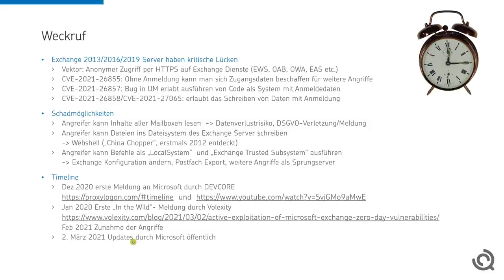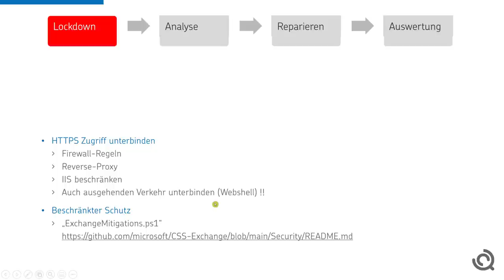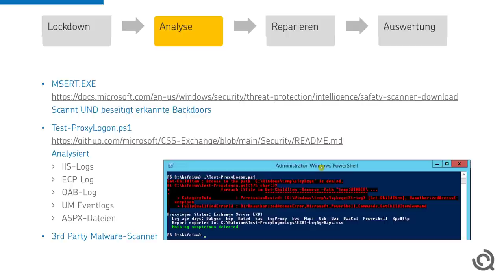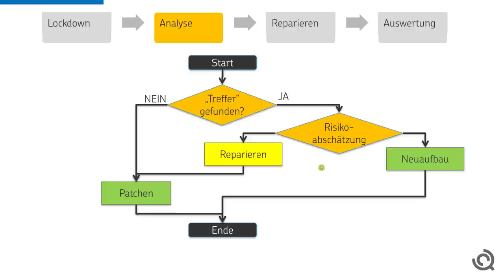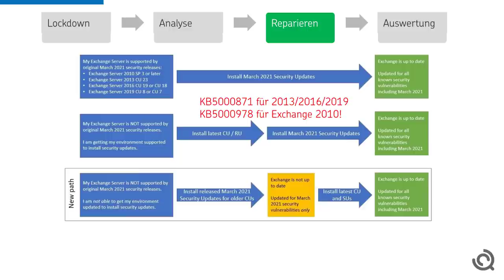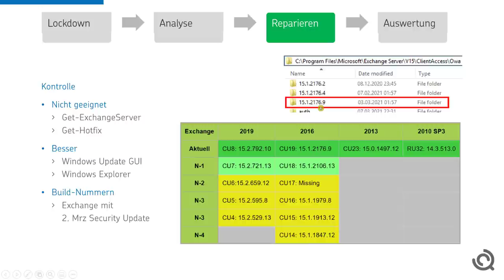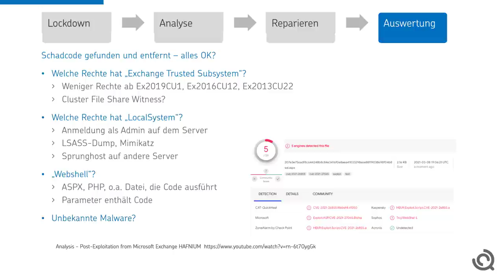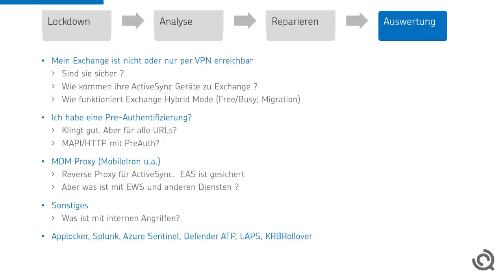HAFNIUM Exploit - Beschreibung für Exchange Administratoren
Seit 2. März 2021 gibt es Security Updates für eine im Dez 2020 entdeckte und Anfang 2021 ausgenutzte Sicherheitslücke.
- CVE-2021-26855: Ohne Anmeldung kann man sich Zugangsdaten beschaffen für weitere Angriffe
- CVE-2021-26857: Bug in UM erlabt ausführen von Code als System mit Anmeldedaten
- CVE-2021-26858/CVE-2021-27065: erlaubt das Schreiben von Daten mit Anmeldung

Mit anonymen Zugriffen kann ein Angreifer Zugangsdaten erhalten um einen Webshell auf den Server hochzuladen und Daten des Exchange Servers zu lesen aber auch als Sprunghost auf andere Systeme zuzugreifen. Eigentlich der GAU.